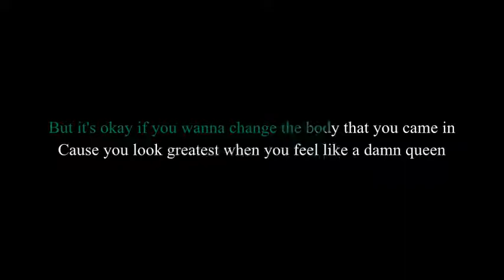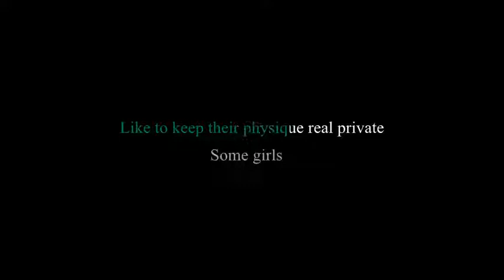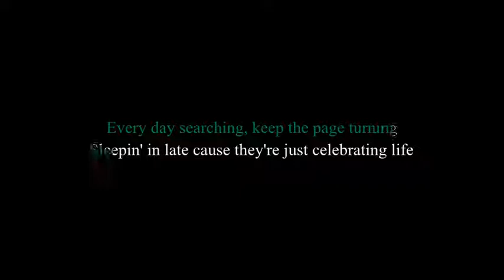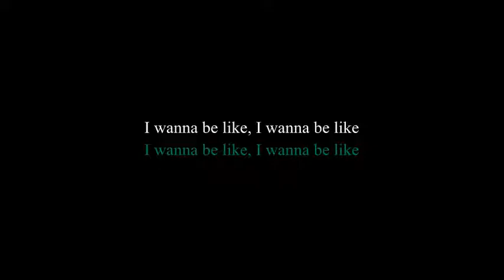Hailee Steinfeld - Most Girls (Lyrics)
Artist: Hailee Steinfeld
Released: 2017
Producer(s): Ryan Tedder; Zach Skelton; One Love
Genre: Pop
Songwriter(s): Hailee Steinfeld; Ryan Tedder; Zach Skelton; Jeremy Dussolliet; Tim Sommers; Asia Whiteacre